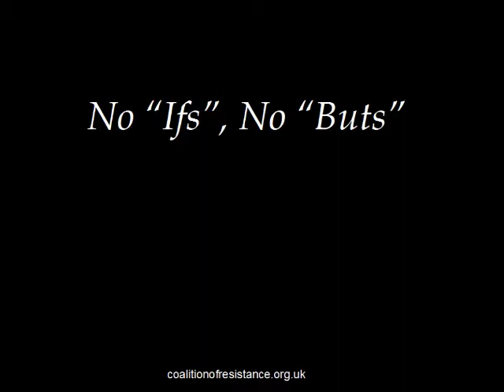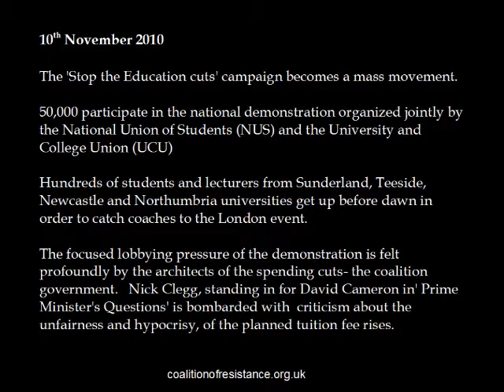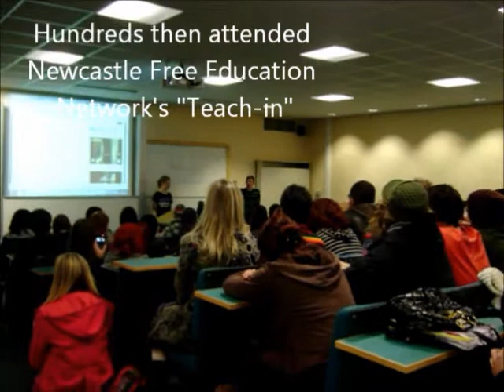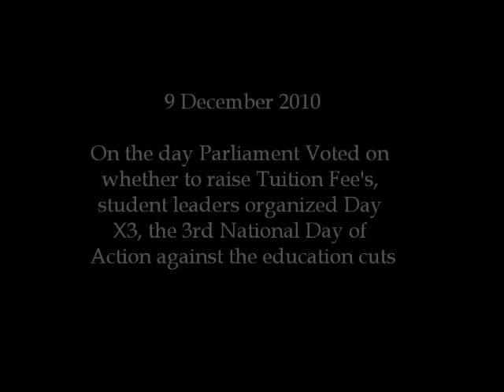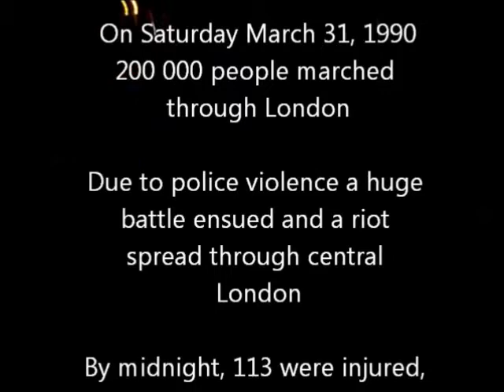"No ifs no buts" student protests newcastle.wmv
A short documentary on the education cuts and their resistance by students and lecturers in the North East